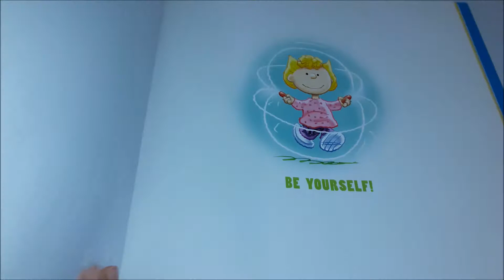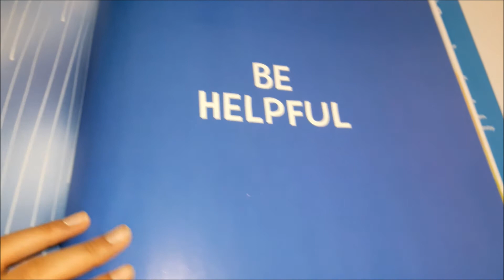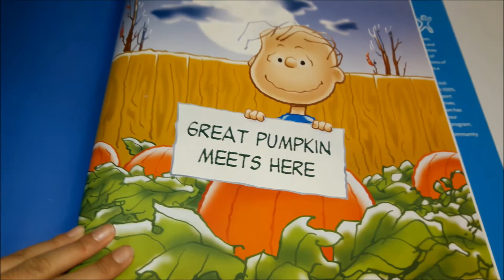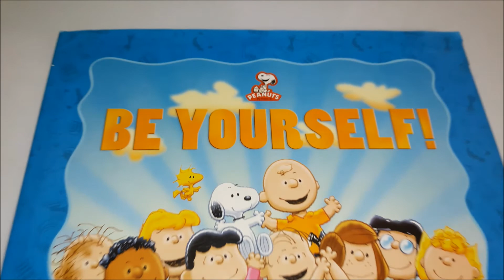📚 BE YOURSELF! 🤼‍♀️ A PEANUTS Story Book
Based on the comic strip, PEANUTS, by Charles M. Schulz
2013 by Peanuts Worldwide LLC
Art adapted by Tom Brannon
Designed by Frances J. Soo Ping Chow and Susan Van Horn
Edited by Marlo Scrimizzi
Typography: Agenda and Billy
Published by Running Press Kids
An imprint of Running Press Book Publishers
A Member of the Perseus Books Group, Philadelphia, PA